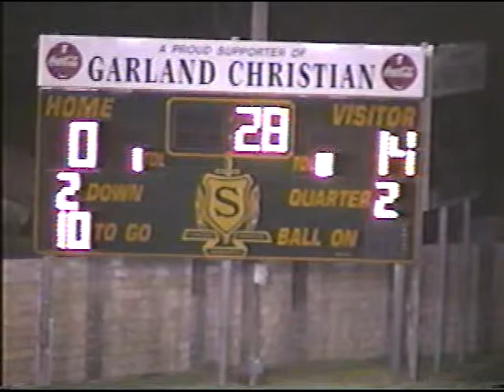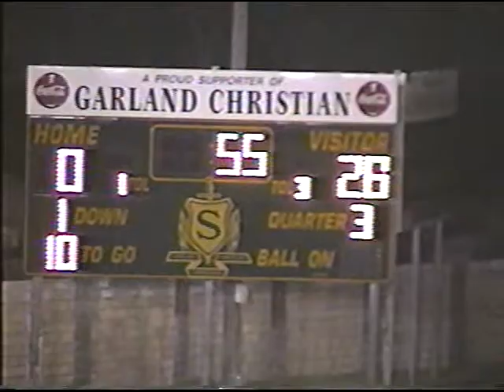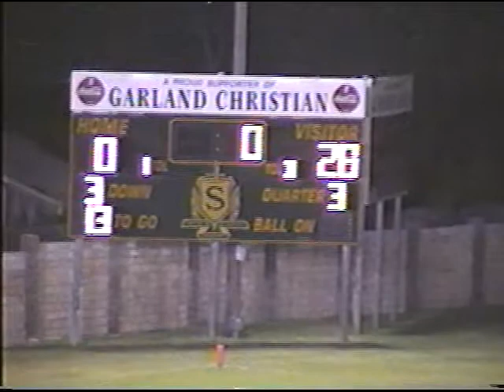03 Garland Christian Wide